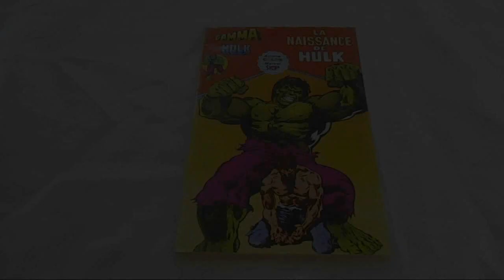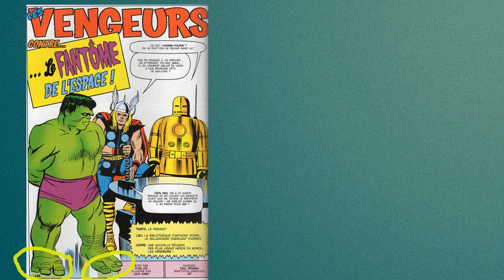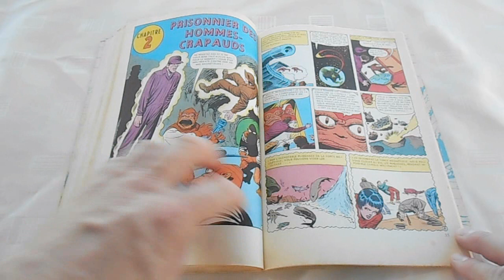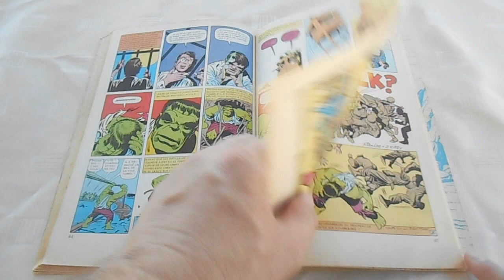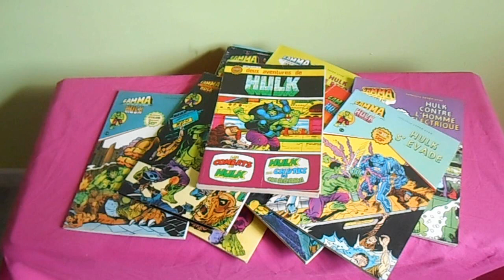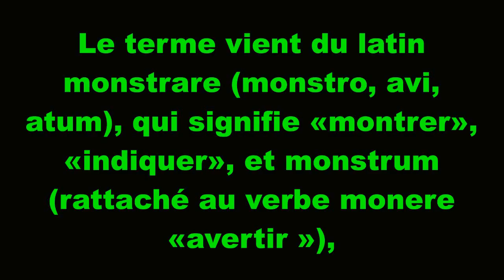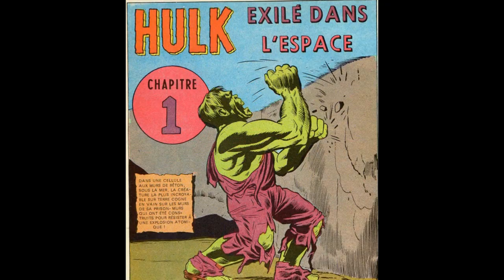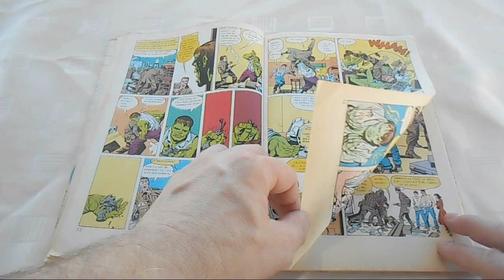Les comics park # 7 - La naissance de Hulk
Bonjour à tous ! Aujourd'hui, nous parlons de l'album Arédit consacré à la naissance ce Hulk, publié en 1979. La vidéo se divisera en deux parties, l'une consacrée à la nostalgie de cet album vintage et l'autre sera plus axée sur une étude sociologique à travers la grande question :  Hulk est-il un monstre ? Bonne vidéo à tous !